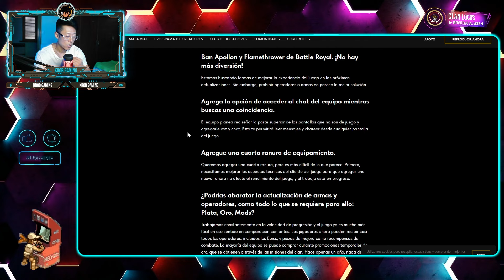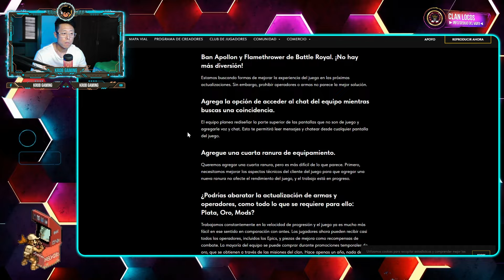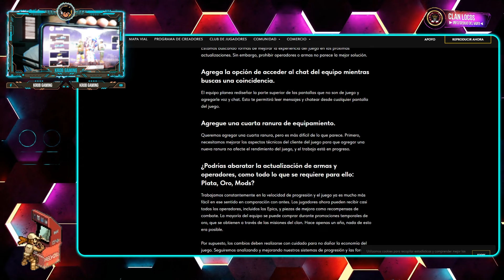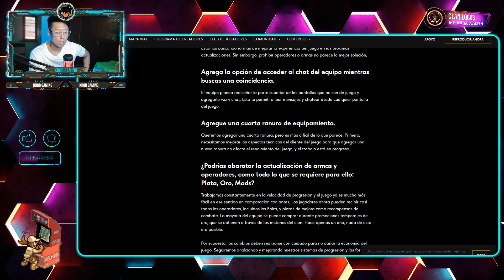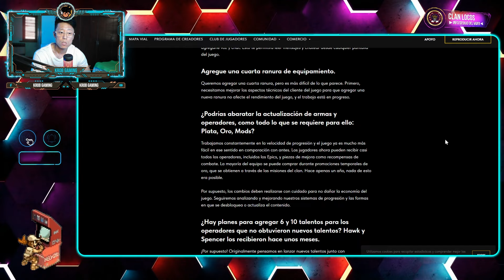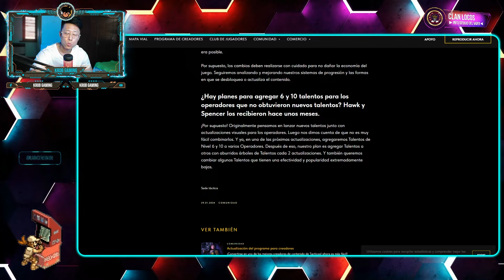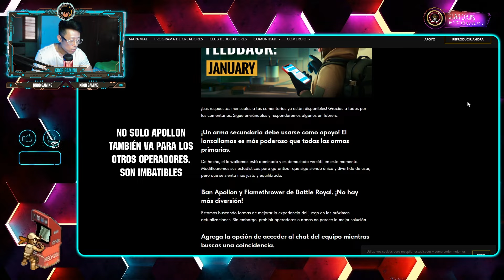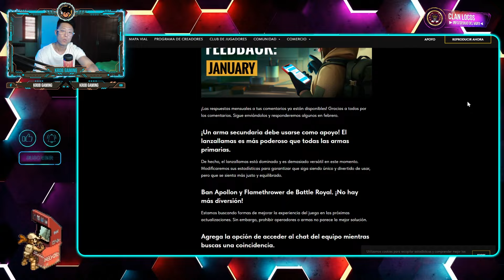VAN A NERFEAR EL LANZALLAMA!🔥😁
🟦Facebook ''KROB Gaming''
🔔 Activá la campanita
🔃Compartí el video
👨🏽‍💻Escribime lo que quieras en la caja de comentarios!

'''Play for pleasure''